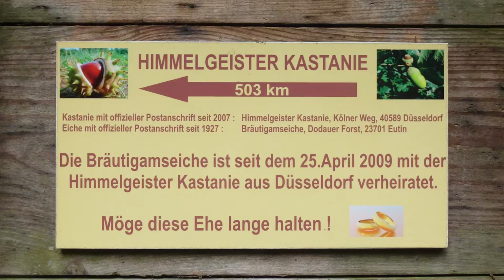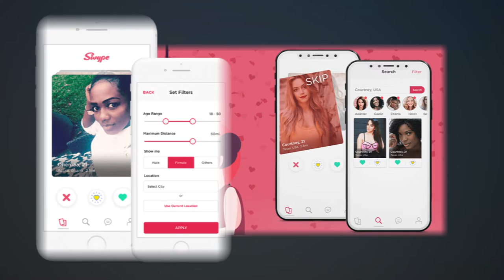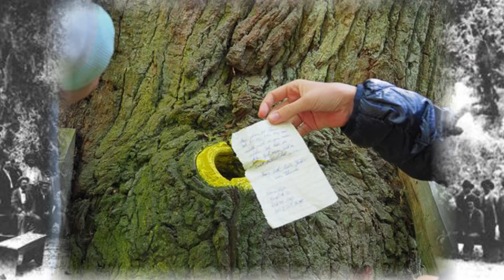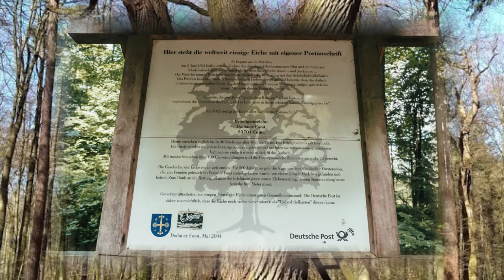I MET MY 1,000 SOULMATES IN A SINGLE DAY! THE 500 YEAR OLD TINDER IN GERMAN